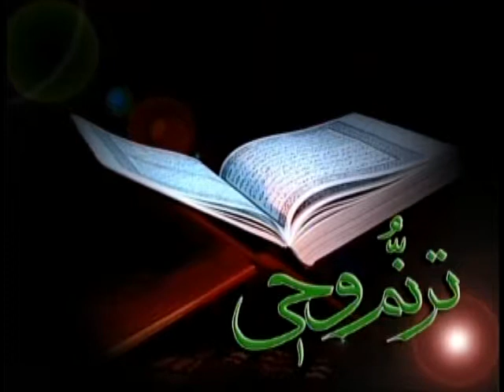Srat Al-Baqarah (91 144) Verses 190 - 195 سوره بقره آیات